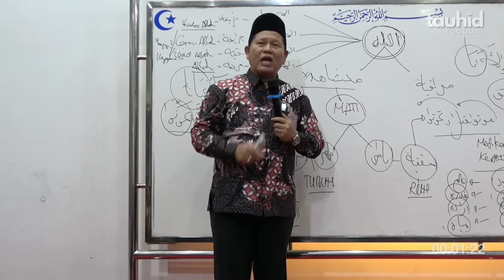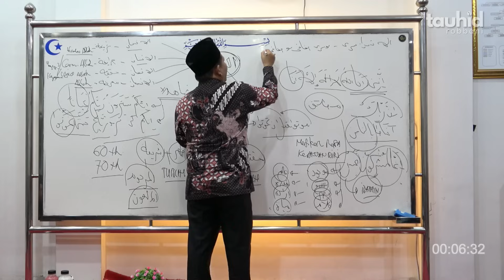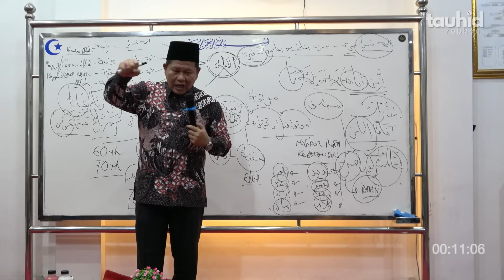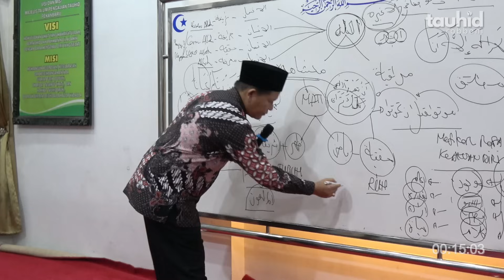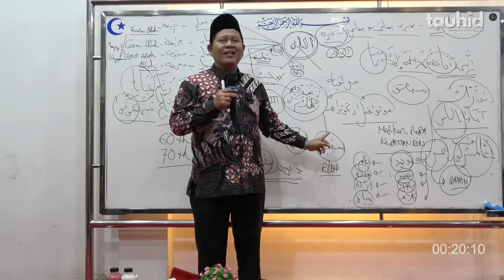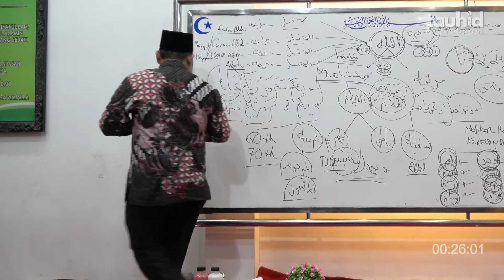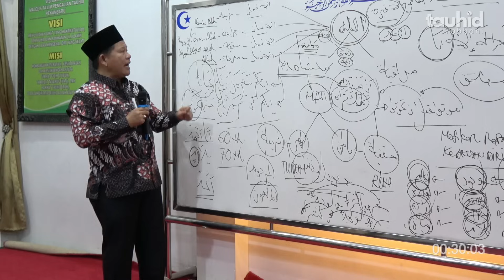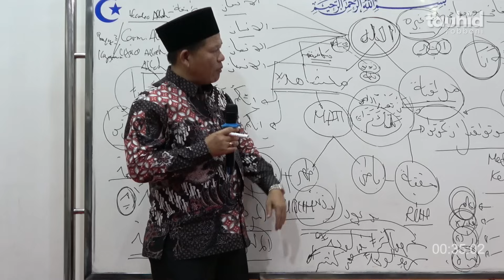SYARAT AGAR BISA MENYAKSIKAN ALLAH - Kajian Tauhid | Ust. Iswardi, S. Ag (Part 3/3)